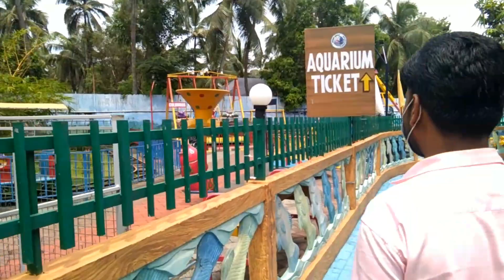ചാവക്കാട് മറൈൻ വേൾഡ് part-1